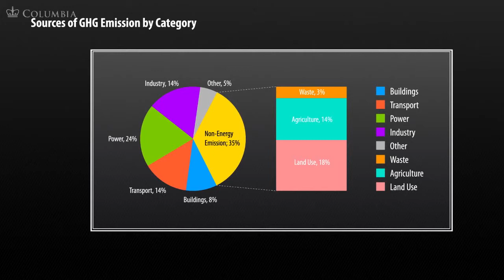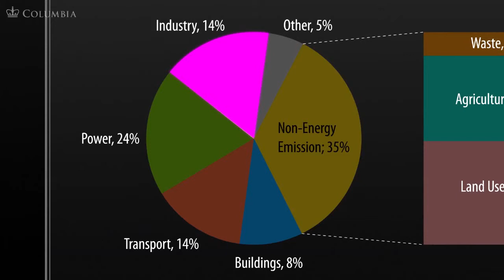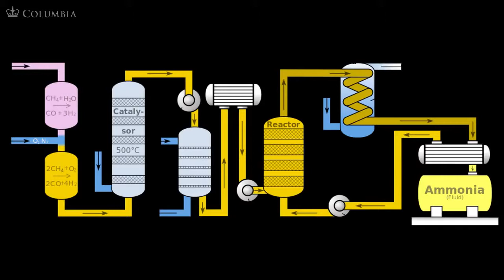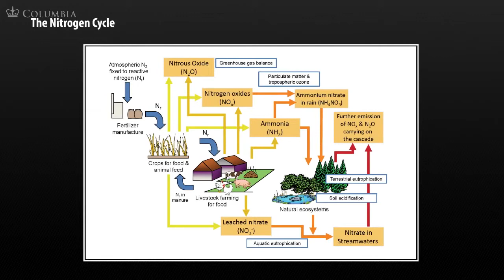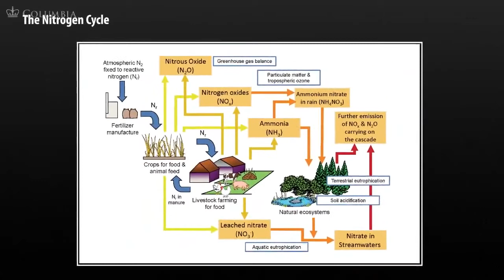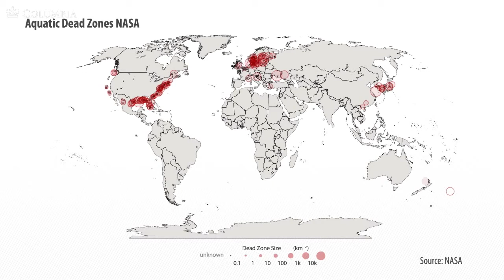49. How the Food System Threatens the Environment